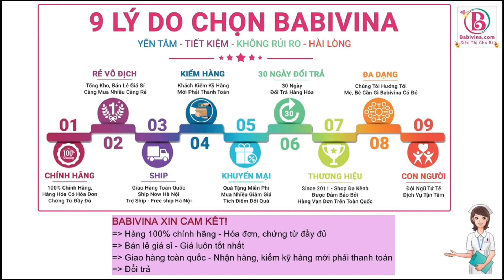[HXK] Sữa Similac Isomil IQ 1 | Mua Sữa Isomil Chính Hãng Abbott, Giá Rẻ Nhất Tại Babivina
💦 Sữa Similac Isomil IQ 1 400g, Đạm Sữa Đậu Nành Soy, Trẻ Từ 0-12 Tháng Tuổi, Dị Ứng Đạm Sữa Bò, Bất Dung Nạp Lactose, Hệ Tiêu Hóa Yếu. Mua Sữa Isomilk Abbott Chính Hãng Giá Rẻ Nhất Tại Babivina
💞 Sữa Similac Isomil IQ 1 400g Đối Tượng Sử Dụng (Similac Isomilk)
+ Trẻ từ 0-12 tháng tuổi
+ Sữa isomil với nguồn gốc đạm đậu nành, không chứa lactose giải quyết các vấn đề của trẻ:
+ Trẻ bất dung nạp, dị ứng đạm bò, đạm sữa bò, sữa công thức
+ Trẻ mắc các vấn đề về đường ruột. Những trẻ tiêu hóa kém, hay bị nôn trớ và tiêu chảy thường xuyên
+ Trẻ ăn uống khó tiêu, dễ bị đầy bụng, đi ngoài, táo bón
+ Phù hợp cho những trẻ bị dị ứng với đường lactose có trong sữa công thức thông thường
+ Giúp cải thiện sức khỏe cho bé trong vòng 24h sử dụng. Đồng thời cung cấp hệ dưỡng chất cần thiết cho bé phát triển toàn diện: từ cân nặng, chiều cao cho đến trí não.
+ Trẻ theo chế độ ăn chay hoặc muốn sử dụng sản phẩm đến từ thực vật.

💞 Sữa Similac Isomil IQ 1 400g Điểm Nổi Trội
+ Đạm đậu nành soy, không chứa lactose, giúp trẻ dễ dàng hấp thu và chuyển hóa
+ Sữa Similac Isomil chứa vitamin A, B12, C, D, acid folic, sắt, selen và kẽm giúp phát triển hệ miễn dịch của trẻ.
+ Sữa Similac Isomil chứa hệ dưỡng chất IQ-Plus với 10 dưỡng chất thiết yếu cho trí não gồm DHA, AA, omega 3&6, taurin, cholin, sắt, kẽm, vitamin B1, B12 giúp hoàn thiện và phát triển tối ưu hệ não bộ
+ Sữa isomilk là sự phối hợp đặc biệt giữa DHA, Lutein và vitamin E tự nhiên hỗ trợ phát triển thị giác và trí não cho bé
+ Sữa isomilk rất dễ tiêu hóa, nhờ không có lactose, cùng với hỗn hợp chất béo thực vật, đặc biệt không chứa dầu cọ giúp tăng cường hấp thu canxi và DHA.
+ Sữa Isomil giàu protein, canxi, vitamin K và vitamin D. Protein thiết yếu cho sự tăng trưởng và phát triển. Canxi giúp phát triển xương và răng. Vitamin K và vitamin D giúp phát triển xương và hỗ trợ hấp thu canxi.

💞 Pha Sữa Similac Isomil IQ 1 theo tiêu chuẩn theo 5 bước
+ Bước 1: Khử khuẩn dụng cụ pha cũng như vệ sinh tay sạch sẽ, dụng cụ pha được khử khuẩn bằng cách rửa sạch và đun sôi nhiệt độ 100 độ khoảng 5 phút, trước khi pha Bố Mẹ cần rửa tay bằng xà phòng sạch sẽ.
+ Bước 2: Chuẩn bị nước pha sữa, bằng nước sạch, đun sôi để nguội (từ 35-40 độ), nước quá nóng các vi khuẩn và khoáng có lợi sẽ bị ảnh hưởng, nước quá nguội sẽ khiến sữa khó tan cũng như lạnh bụng bé.
+ Bước 3: Dùng muỗng đong sữa có trong lon sữa, đong số muỗng sữa theo hướng dẫn từ nhà sản xuất (số muỗng phụ thuộc độ tuổi cũng như sức ăn của bé), lắc đều dung dịch sữa và nước đến khi tan hoàn toàn bột sữa.
+ Bước 4: Thử nhiệt độ dung dịch sữa trên cánh tay để chắc chắn sữa không quá nóng hay quá lạnh, sau đó cho bé ti
+ Bước 5: Vệ sinh cũng như bảo quản theo tiêu chuẩn hộp sữa cũng như dung dịch sữa sau khi pha, nếu bé không dùng hết.

💞 Sữa Similac Isomil IQ 1 Hướng Dẫn Bảo Quản
+ Sữa similac isomil IQ 1 sau khi pha cho bé ti, nên sử dụng ngay trong vòng 1 giờ. Phần còn thừa nếu còn ít nên đổ bỏ, để đảm bảo an toàn vệ sinh hết mức có thể cho bé. Nếu còn thừa nhiều cần bảo quản trong tủ ở nhiệt độ 2-4 độ C trong tối đa 24 giờ và hâm nóng lại trước khi cho bé sử dụng

+ Lon sữa similac isomil IQ 1 sau khi dùng cần được đậy nắp kín và được bảo quan ở nhiệt độ phòng, tránh ánh nắng mặt trời, nơi gần nhiệt độ cao, ẩm mốc...

💞 Sữa Similac Isomil IQ 1 400g Thương Hiệu, Xuất Xứ (Similac Isomilk)
+ Thương hiệu: Hãng Abbott Mỹ
+ Sản xuất tại: Nhà máy ABBOTT LABORATORIES B.V., Rieteweg 21, 8041 AJ Zwolle, Hà Lan.
+ Chịu trách nhiệm về sản phẩm: VPĐD Abbott Laboratories S.A., Tầng 7-8, tháp A, toà nhà Handi Resco, 521 Kim Mã, Ba Đình, Hà Nội
+ Sữa Similac Isomil IQ 1 400g được nhập khẩu và phân phối chính hãng bởi: Công ty TNHH Dinh Dưỡng 3A (Việt Nam). Địa Chỉ Centec Tower, 72-74 Nguyễn Thị Minh Khai, phường 6, quận 3,thành phố Hồ Chí Minh.
+ Mã vạch sản phẩm: 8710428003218

𝗕𝗮𝗯𝗶𝘃𝗶𝗻𝗮 Trân Trọng Cảm Ơn!